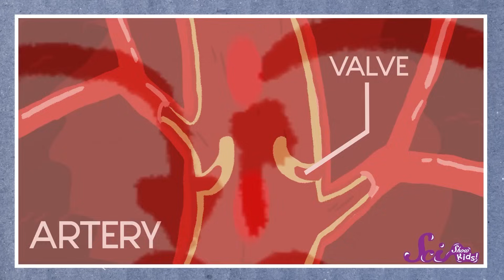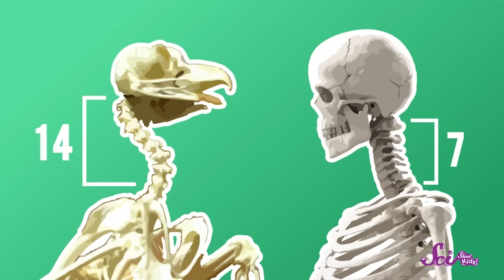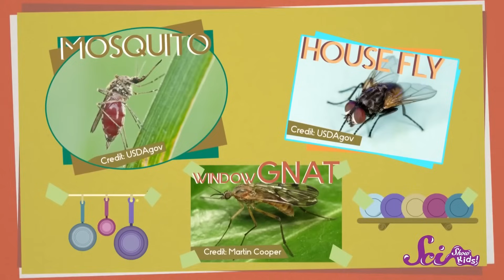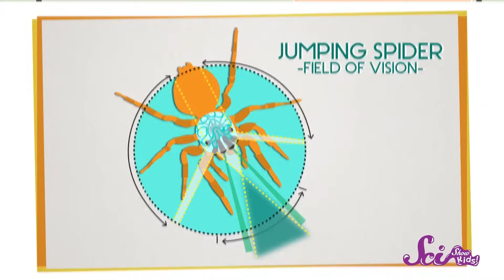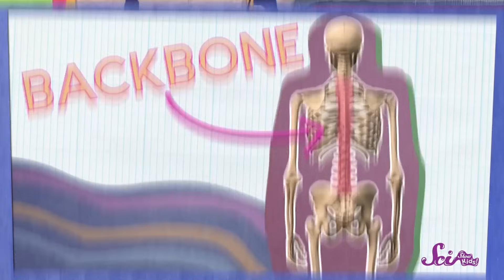Not-So-Creepy Creatures! | Halloween Guessing Game | SciShow Kids Compilation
In the spirit of Halloween, Anthony and Squeaks are playing Guess That Animal with some creepy creatures to remember how cool they really are.